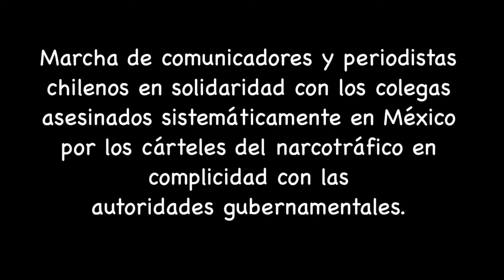Marcha por periodistas asesinados en México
Marcha de comunicadores y periodistas chilenos en solidaridad con los colegas asesinados sistemáticamente en México
por los cárteles del narcotráfico en complicidad con las
autoridades gubernamentales.